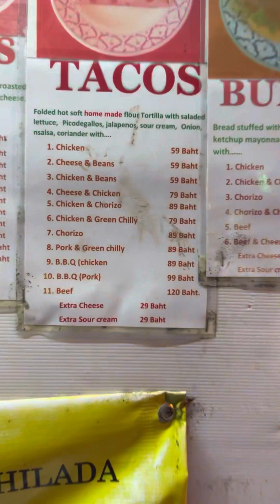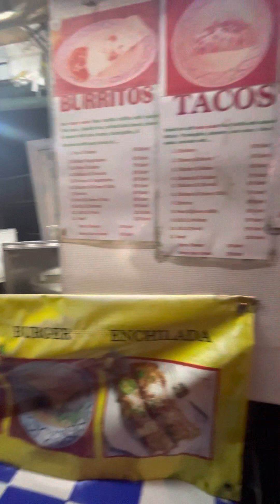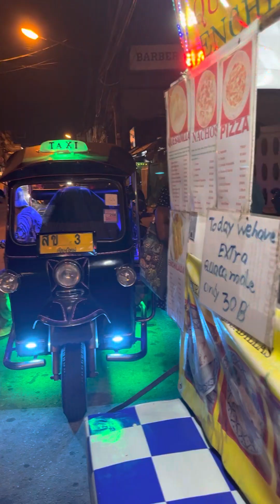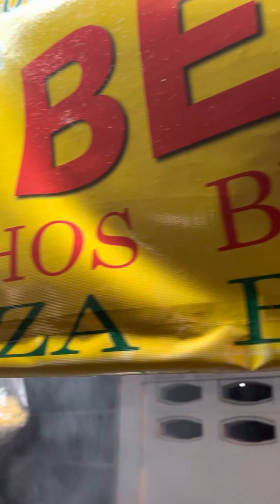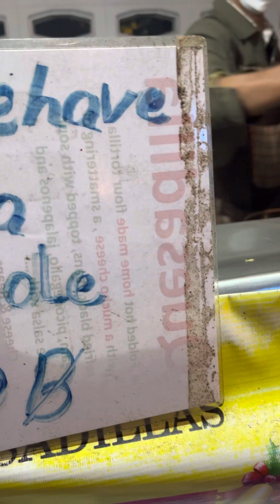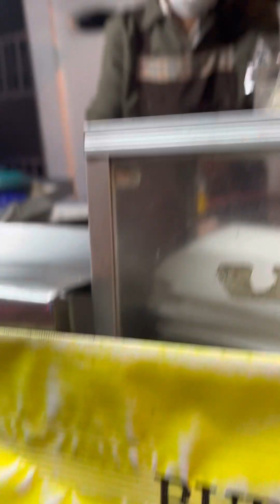Tacos Bell Chiang Mai - Best Tacos in Thailand tacos tacobell mexicanfood thaistreetfood 🇹🇭🌮